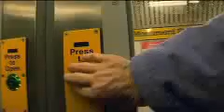Relentless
Here's a clip from Channel 4's new reality quiz show, Relentless (starting on Sunday 30 November 2008, 1.35pm). For more TV news, reviews and interviews, go